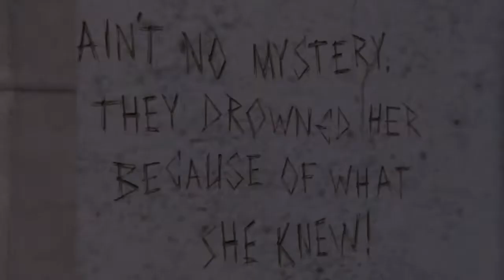JDM TUESDAY 6.21.22 | $UICIDE BOY$ - For The Last Time